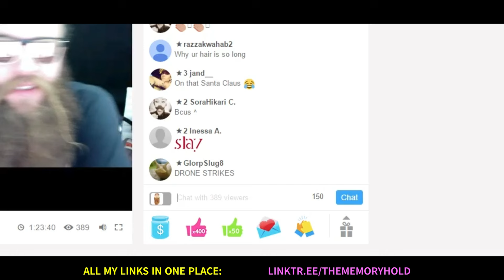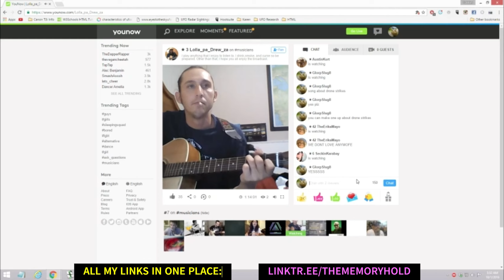NWO That's What I Call Thetawave Music: Drone Strike Ballads (read desc.)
All links: LinkTr.ee/TheMemoryHold |
🛑 FOR UNCENSORED CONTENT, FOLLOW ME ON BITCHUTE & ROKFIN! YOUTUBE DOES NOT HAVE MY ENTIRE VIDEO CATALOG🛑

- Rokfin: Rokfin.com/memoryhold

🔍 This is a compilation of some old clips I recorded from before I began the MemoryHold channel, circa 2015. I used to scour these shitty obscure live stream websites (like Younow) and Periscope (RIP) to find shitty freestyle rappers that I could trick into rapping about a topic of my choice. From the dancing Israelis to Jeffry Epstein, I knew that if I put a topic into the chat and wrote it in all-caps, freestyle rappers had the tendency to subconsciously read whatever was in the comments, especially if they began to lose their flow and crack in the middle of a freestyle.

This is a compilation of three of those moments, although the first guy and the last guy with the guitar were pretty awesome lol. You don’t see it here, but the last guitar guy actually spent a full 10 mins or so working out this song about fine strikes and Terminator live on stream and it was hysterical. 🔍